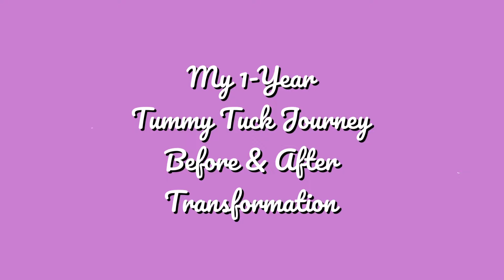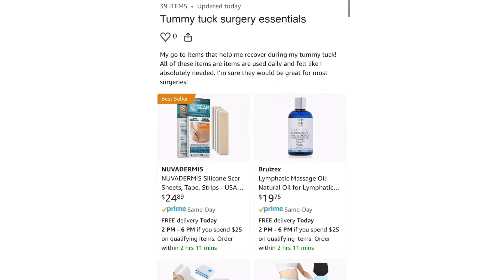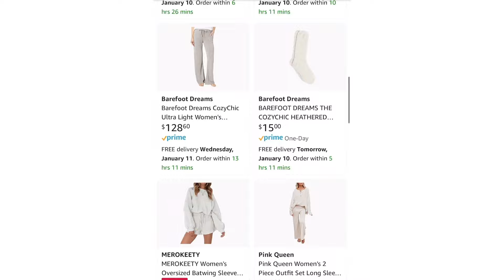1 Year Tummy Tuck Journey Before & After Transformation, answering frequently asked questions!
1 Year Tummy Tuck Journey Before & After Transformation, answering frequently asked questions!